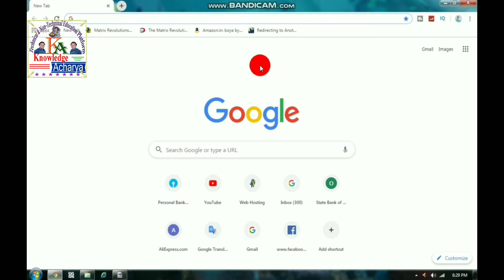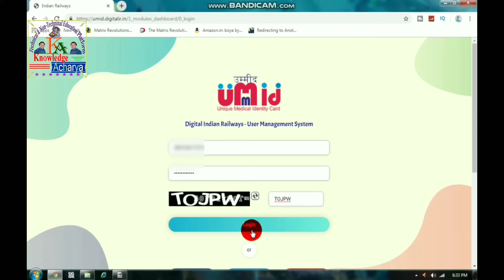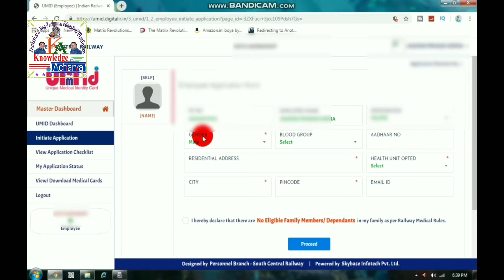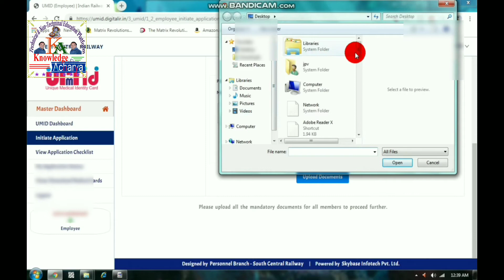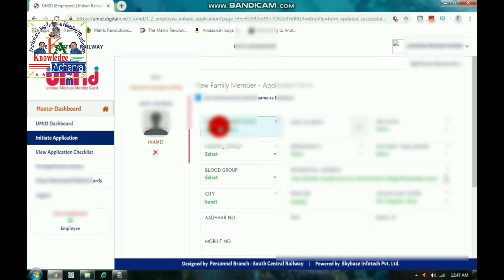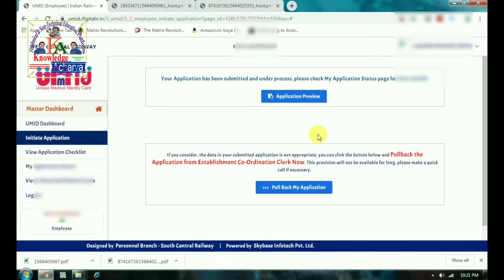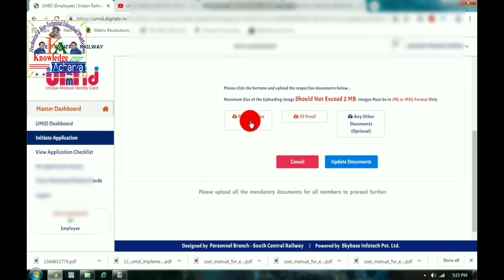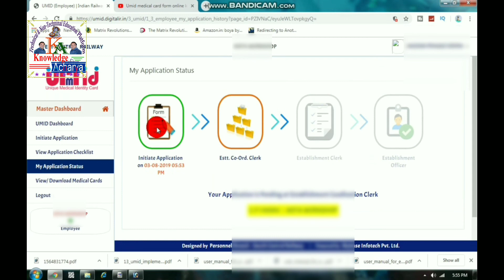How to Create umid card Online at home | mobile से umid कार्ड कैसे बनाये ?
In this video:- is video me maine apko bataya hai ki hum ghar bethe umid card online kaise bana sakte hai. wo bhi asan tarike se. learn mor.

1. how to registration on umid website for umid card

umid smart card
how to check umid card status
railway umid medical card
knowledgeacharya
how to generate umid card
how to apply umid card online at home
how to download umid card
knowledge acharya
how to make umid card online
how to make umid card in mobile
how to create umid card
umid card registration
umid
how to get umid card
umid railway medical card pensioner registration in hindi
umid card kaise banaye
umid card information
umid registration
About This Channel:-दोस्तों मेरा यह चैनल आपको Education, Computer, Banking, Android, Mobiles, Apps, Software, Gadgets Review & Unboxing, tips & tricks in Hindi, Social Media(YouTube, Facebook, Google and Twitter),About Internet Technology, and many more, etc. के बारे में बहुत सारी जानकारियाँ उपलब्ध करवाएगा।
- - - - - - - - --  - - - - - -- - - - - - - - - - - - --Special Thanks- - - - - - - - - - - - - - - - - - - - - - - - - - - - - - - - - - - - - - - -
From:-Kota Rajasthan(India)